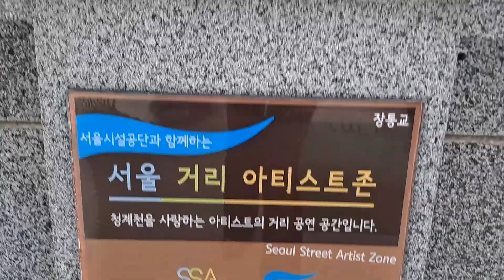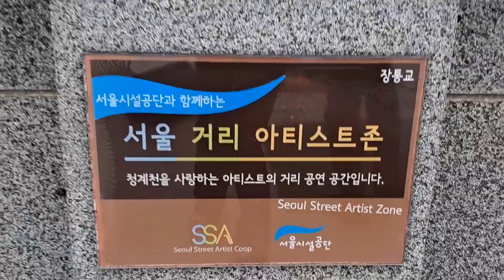낭만가객(이경숙) - 서울거리아티스트 청계천 공연 2024 03 16